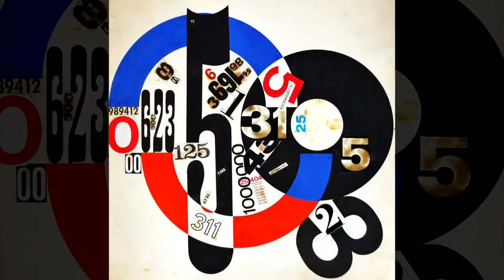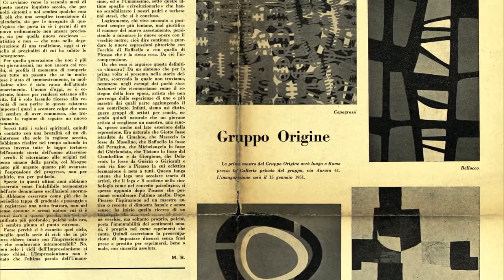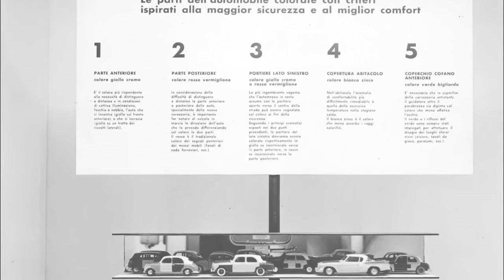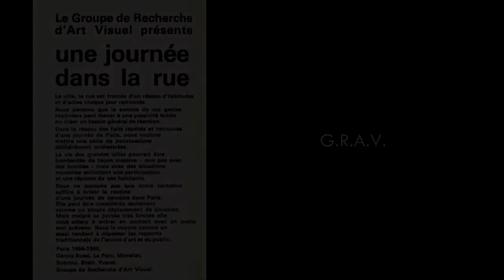Mostra SGUARDI PARALLELI. Mario Ballocco François Morellet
La nuova mostra promossa dalla Fondazione Ragghianti, a cura di Paolo Bolpagni, ha due protagonisti: il francese François Morellet (Cholet, 1926), uno dei più grandi e celebrati artisti viventi, tra i maestri indiscussi del contemporaneo, e Mario Ballocco (Milano, 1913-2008), pittore e teorico di enorme talento e genio pionieristico, di cui è in atto da alcuni anni la riscoperta.
Sguardi paralleli è aperta fino al 23 giugno 2016.